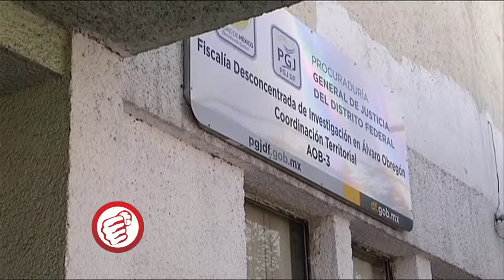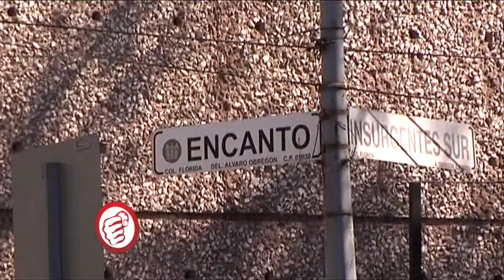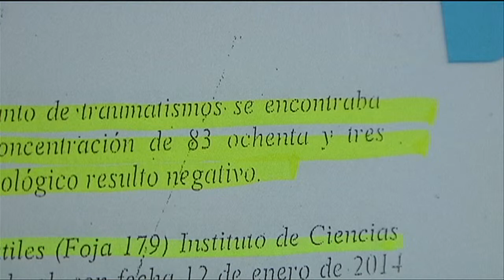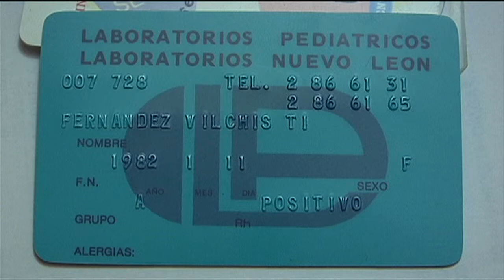Luz del Carmen denuncia irregularidades en denuncia